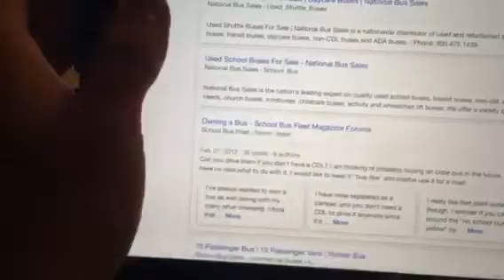Jbl flip 2 home theater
5 years old but still works